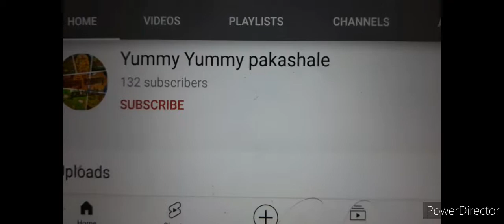ಬದಾಮ್ ಬರ್ಫಿ | Easy and healthy Badam Burfi recipe | Badam burfi Sweet recipes in kannada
Badam ( Almonds) are very healthy dry fruits. In this video you can learn to simplest, tasty and healthy badam burfi at home.